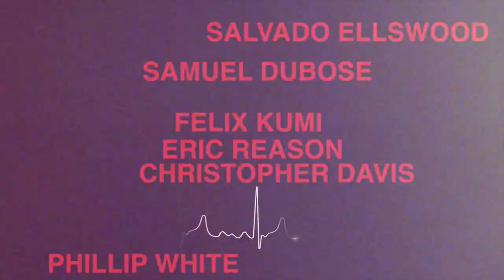Seven Last Words of the Unarmed: V. Oscar Grant - Tonality - Joel Thompson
Music video for Seven Last Words of the Unarmed: V. Oscar Grant

Composed by Joel Thompson
From the “Sing About It” album